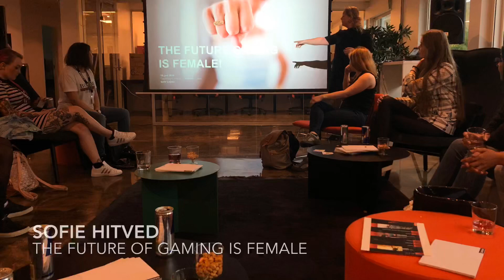I went to Girls’ Legion Gaming Event in Copenhagen!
I went to a Girls’ Legion Event for the first time ever in Denmark! Time to get my game on~!

As everyone may know.. I used to work in games.  I STILL LOVE games.  I play games in-between games.  LOL.  A few weeks ago I had the pleasure of going to the first ever Lenovo Girl's Legion event in Copenhagen.  I had so much fun and meet so many wonderful female gamers.  We got some snacks, some nice panels about female gamers and inside the industry AND GAMING.  There was League of Legends, Fortnite, and CS:Go.

Thumbnail photo by Simon Friis.

Check out the video that Lenovo Girls' Legion made here!  You can see me in it a few times too!

Steam: CelesteOrchid
North America  league of legends: CelesteOrchid
Europe West League of Legends: MyCelesteOrchid